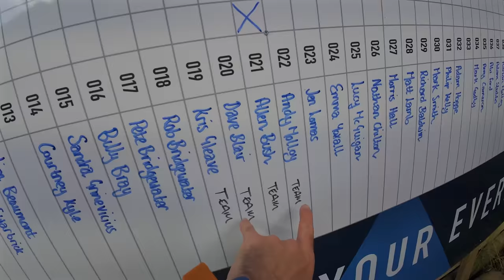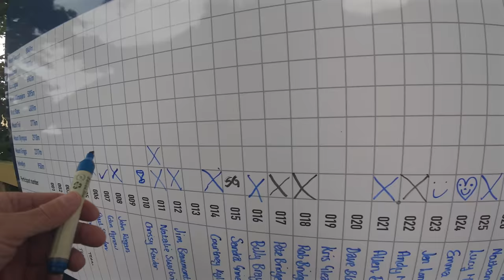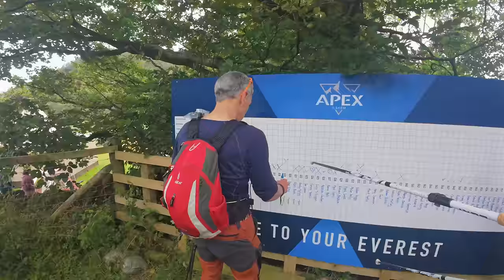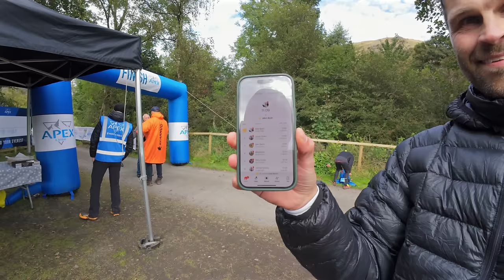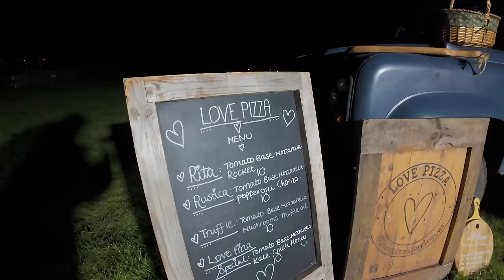Hell on Helvellyn - Apex Everest Challenge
Just over 6mths ago I heard about a new challenge based in the Lake District National Park to scale Helvellyn 9.2 times within 48hrs to accumulate over 8,848m...the height of Everest and it had be intrigued.

The event, the Apex Everest Challenge is open to both individuals and teams. I chose the team option so contacted the event and signed up and set out to assemble a team of like minded hikers who would not only relish the challenge but who also would be great people to spend the weekend with a make some great memories with. I honestly couldn't have picked 4 better guys!

I wouldn't have changed a thing about the event from start to finish. It was so well organised and we were looked after all weekend along with the other 96 competitors. We camped onsite and at the event HQ literally everything you could want and need was included. Hot and cold foods were provided 24/7 plus sandwiches, soup, pastries, snacks, energy bars, fruit, tea and coffee and more all available whenever you wanted it plus, energy bars, electrolytes, energy gels and more. All included in the price.

Over the 2 days my stats showed I completed 4,214M of ascent (13,825ft) over a distance of 45km with 55,000 steps and burning over 6,600 calories. As a team we hit just over 30,000ft of ascent completing our goal.

My team for this one literally needs no introduction but here we go.

* Andy @BackpackingUK
It was a no brainer to ask Andy who I met last year for the first time when we both took on the OMM Event together in Snowdonia. An awesome, down to earth guy who's really fit, loves a challenge and we had such a good time last year . Really genuine nice guy and makes great videos on YouTube too. Head over to his channel, drop a subscription and check out his video from the event too. Great content and makes the best gear reviews too so get signed up.

* Alan @BUSHMANandBLUE
Our secret weapon. this guy is made for the hills and events like this with his fell running background. I've met Al quite a few times now and each time always had a great laugh and got on well together. Alan loves challenges as you'll see from his Youtube videos...always up in the mountains pushing himself in extreme conditions. He's like a Duracell bunny and keeps on going and I did more ascents with Al than anyone else and really loved his company. Again check out his channel you'll love his videos and will learn a lot from Al. He's the real deal.

* Dave @TheSoloSummiteer
Dave joined on without much notice so didn't have too much time to get ready for the event but the moment he heard about the team and event he was straight on it. Don't underestimate Dave. he's really fit and thrives on the mountains and so glad he joined the team. What a lovely guy, I have so much time for Dave and really enjoyed sharing the mountain with him. All smiles all weekend and pushed himself all the way...should be proud! Check out Dave's videos too...if you're looking for that perfect summit pitch Dave will show you some crackers on his channel.

If you want to know more about the event I'll leave a link below for yo to check it out and of course ask the team if you have any questions or comment below and will happily answer any questions.

* The event for next year will be September 2025 and will be updated on the website soon but tickets are not on public release just yet.

This shows me you enjoy the content and also value your feedback and ideas. All support goes back into the channel by helping to find petrol to getting into the mountains, gear for channel and supporting growing the channel.

► Gear Reviews / Sponsorships - If you would like to work with me on testing and reviewing any products/services our would like to sponsor a video then please send an email to .
► Collaborations - If you would like to collaborate and meet for a hike or a wild camp then do reach out through the channel or by emailing .